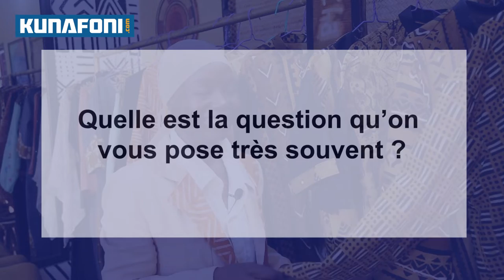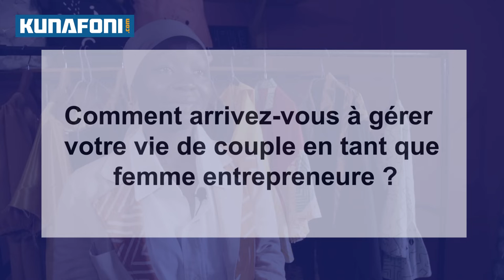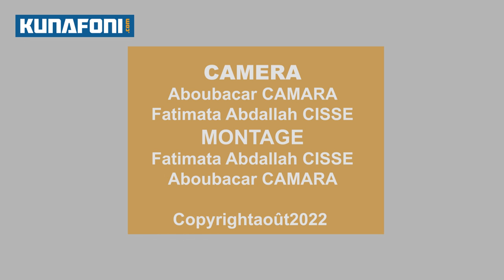A la rencontre de Aïssata Ibrahima TRAORE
La Promotrice de I Parila Aïssata Ibrahima TRAORE nous amène dans son monde de la mode à travers la promotion du textile malien en général et du bogolan en particulier.
Bonne lecture.